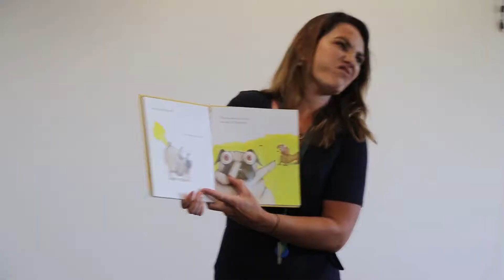A Whirlwind Term 1 - 2021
As we changed pace from a COVID-19 impacted 2020 to embrace the new freedoms of Term 1, 2021 our students, teachers and staff brought so much energy and excitement to every week.
A.B. Paterson College would like to wish our YouTube community a happy and safe Easter break. As Year 6 student Cyra says, 'we all deserve a rest' - and after watching this video, we think you will agree!